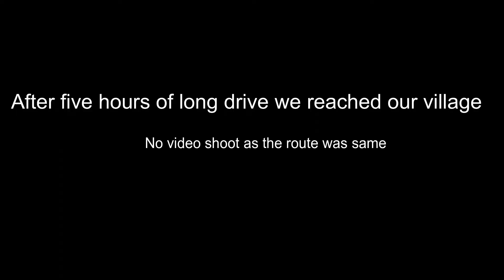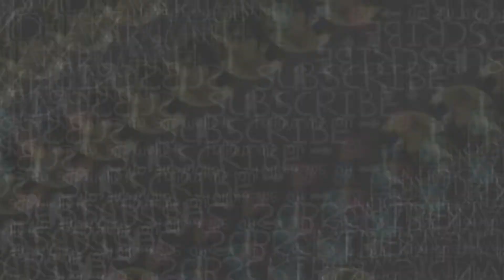SO EXCITED क्या बात🙂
I am so excited to share this journey with you.